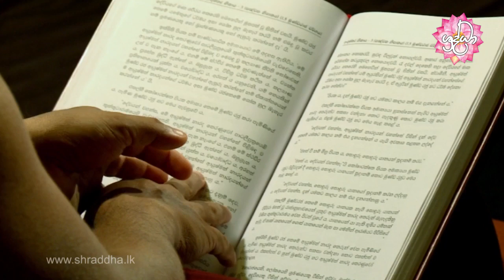නොලැබිය හැකි කරුණු පහකි | Sitha Sanasana Ama Daham 13 | Shraddha TV